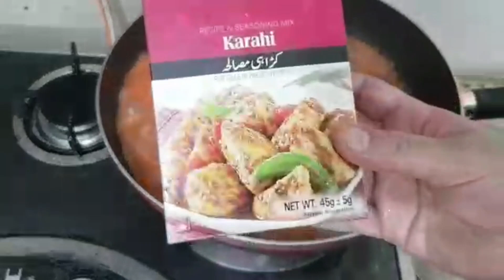CHICKEN CHANGAZI RECIPE BY CHEF&BEAUTY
chickenchangazi chickenkarahi recipe chef&beauty. 1 one kg chicken 2 one kg temoto 3 two tb oil 4 namak one tb 5 mirchay one tb 6 haldi one tb 7 zeera one tb 8 garam masala one tb 9 water four glass 10 lahsaan or adraaq one tb.